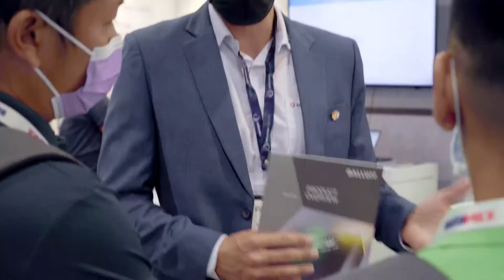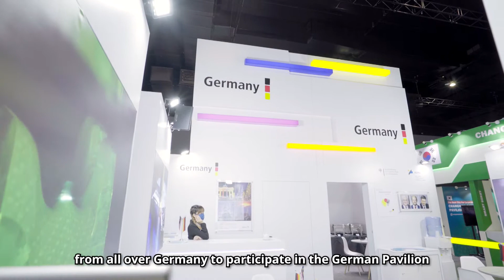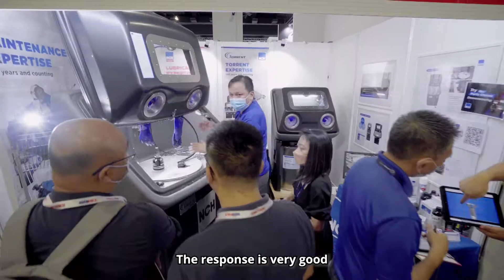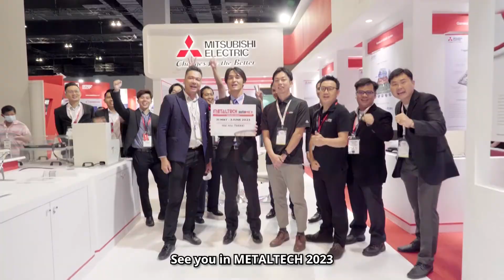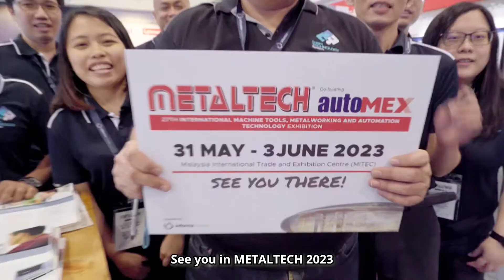METALTECH & AUTOMEX 2022 SHOW HIGHLIGHTS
Watch the highlights of METALTECH 2022, the 26th International Machine Tools, Metalworking & Automation Technology Exhibition.
Businesses eager to make a progressive shift toward the fourth industrial revolution (IR4.0) and move up the value chain will not want to miss the highly anticipated METALTECH, Malaysia’s largest manufacturing exhibition for metalworking, machinery, robotics and automation.

METALTECH will run from May 31-June 03, 2023 at the Malaysia International Trade and Exhibition Centre (MITEC) Kuala Lumpur, Malaysia.